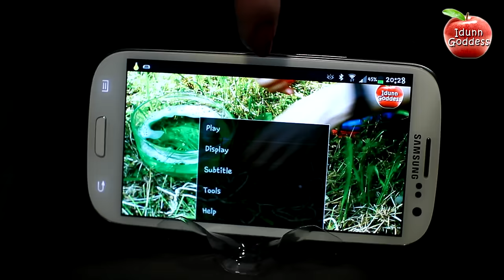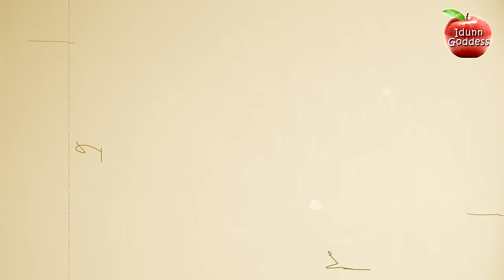DIY Smartphone Projector - How To Make Your Phone Image 15 Times Bigger (Tutorial)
My easy tutorial of how to make smartphone projector allows you to increase your phone image up to 15 times more! It means that you can get an image about 60 inch! For this DIY Smartphone Projector (that will REALLY WORK!) you will need: 2 shoe boxes (2! not 1!), magnifying glass (I used cheap magnifying glass which diameter was 75 mm), electrical or black duct tape, scissors and knife, black paint, a pencil and a ruler, smartphone (or even PAPER PHOTOS!).
First step is to connect 2 shoe boxes. Mine were 33 cm each. So I've got 66 cm projector. You can take 1 large box (60 cm), but it should be narrow. How to connect boxes - watch in my video tutorial.
Next step - is to cut off a hole for magnifying glass.
Next - to cover all holes in boxes to make the light pass through the magnifying glass ONLY!
Then paint inside of your boxes black! I used watercolor, but you can use gouache, spray paint, just glue inside part of boxes with matte black paper - whatever!
You'll need a smartphone holder, so I made one out of a plastic bottle bottom (watch in my video tutorial).
Set the holder to the inside back part of the first box (that one which is without magnifying glass). Put your phone to the holder (screen should be turned to the magnifying glass).
Important! Phone settings! Turn phone screen brightness to the maximum. Turn off screen rotation. Flip your phone upside down (so ppl in video or photo will be turned - their feet will be up, and their heads will be down).
About focus and distance: tune the focus with moving your smartphone (with holder) backwards and forwards in the first box. Here are few tips about distance:
1. Distance from phone to magnifying glass - 60 cm,  Distance from magnifying glass to the wall - 1 m, image size - ~8 inch
2. Distance from phone to magnifying glass - 50 cm,  Distance from magnifying glass to the wall - 1.5 m, image size - ~15 inch
3.  Distance from phone to magnifying glass - 40 cm,  Distance from magnifying glass to the wall - 5 m, image size - ~60 inch
So, turn off light in your room and start the movie! :)
You can also project paper photos! Use a flashlight for this. Watch in my video tutorial how to set it right.
Good luck!